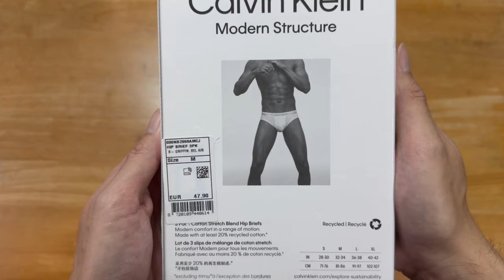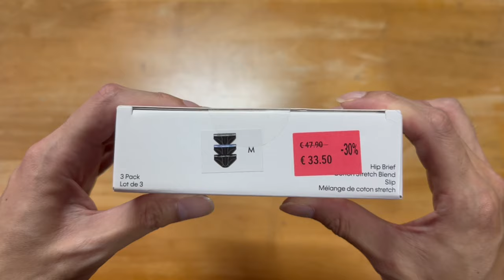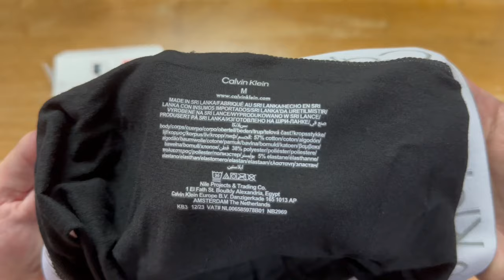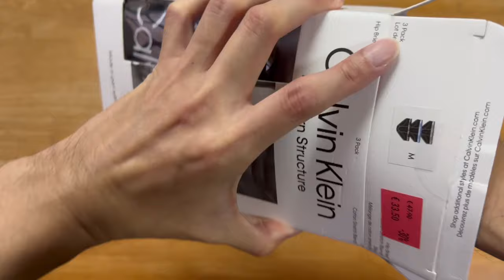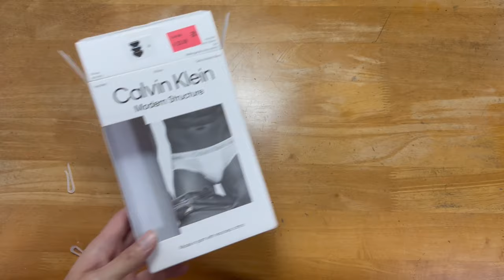4K unboxing: Calvin Klein-Modern Structure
You don't think its worth the money, but you just gotta have it...